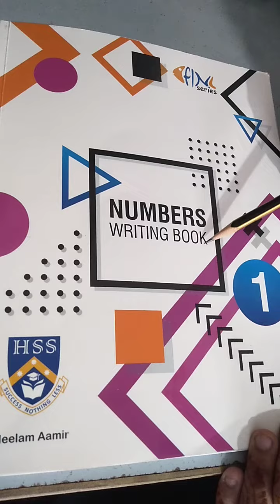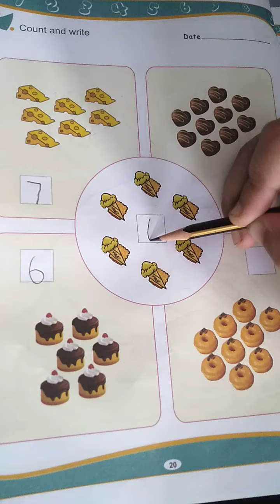Prep 1 Number writing book lecture# 8